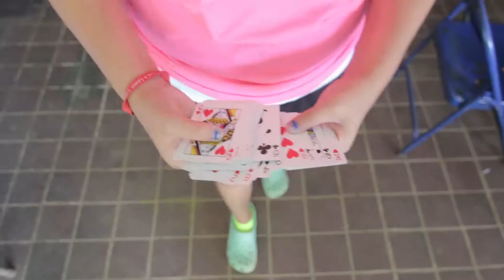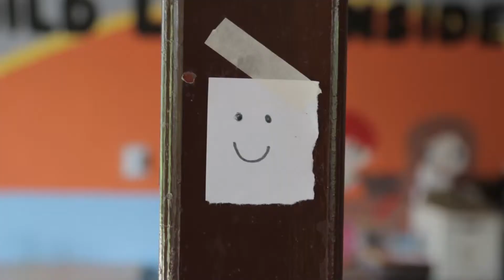Week 6 Reverse Video